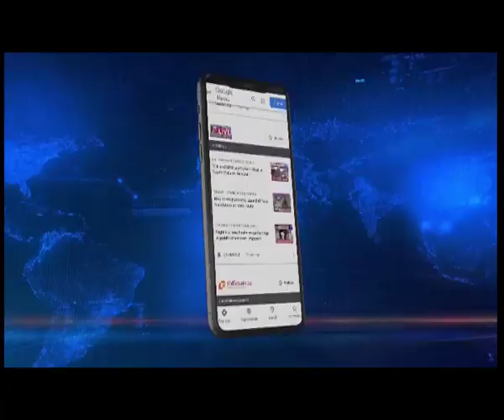Kuki Black Day observed in Manipur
𝐊𝐮𝐤𝐢 𝐁𝐥𝐚𝐜𝐤 𝐃𝐚𝐲 | 𝐍𝐨𝐫𝐭𝐡𝐞𝐚𝐬𝐭 𝐋𝐢𝐯𝐞 | Black Flags, mourning and silence donned Churachandpur, Kangpokpi, and parts of Tengnoupal, including border town Moreh in Manipur as Kukis observed the Kuki Black Day, commemorating the thousands killed during the alleged 'Kuki Genocide' by the NSCN-IM in Manipur during the 1990s.